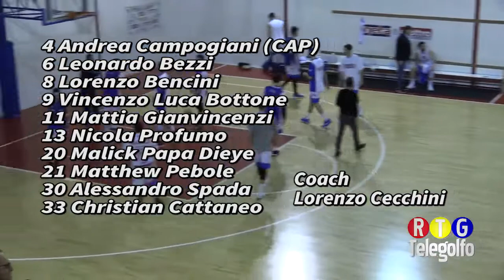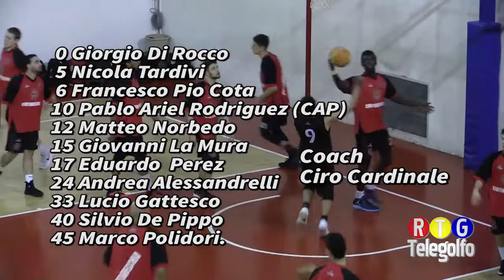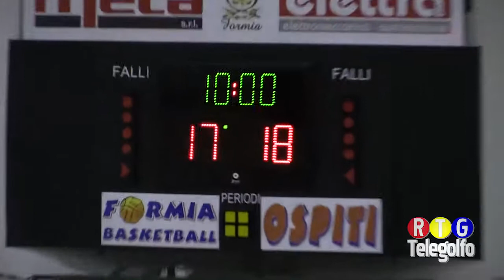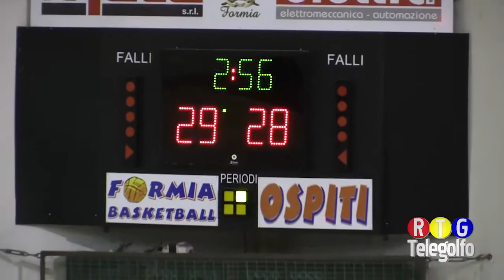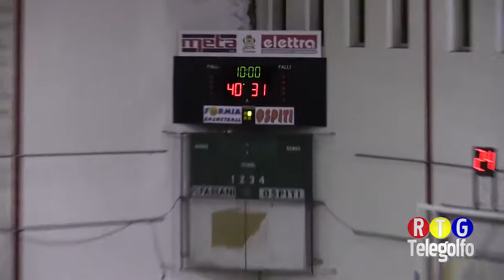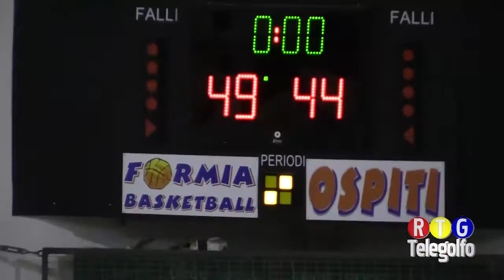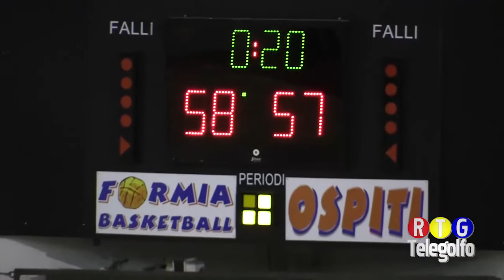11-03-18 Basket Meta Formia Civitavecchia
Gara integrale tra Meta Formia Basketball e Civitavecchia per il campionato di serie C Gold Lazio